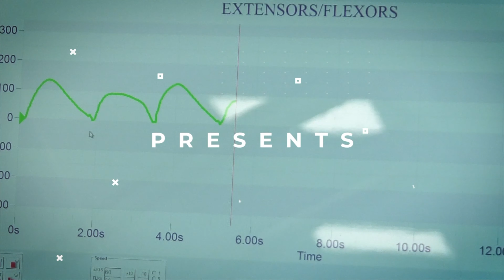BSc Sport and Exercise Science - Lab Testing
This is a snapshot of some of the exercise physiology tests and equipment that you will utilise as part of your studies on the BSc Sport and Exercise Science Course here at Herts.